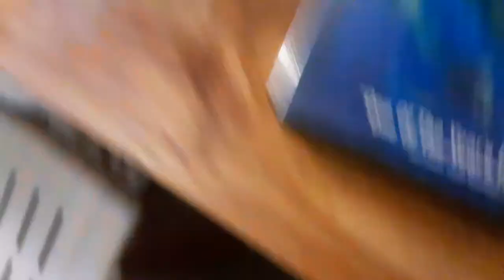Nemo Watches the THX MC logo